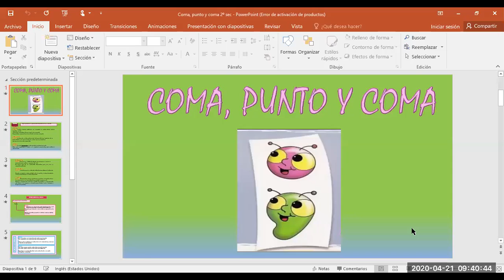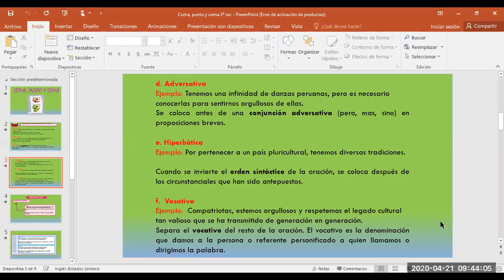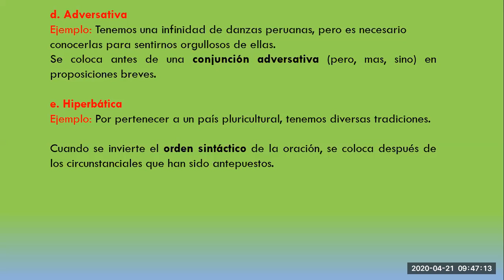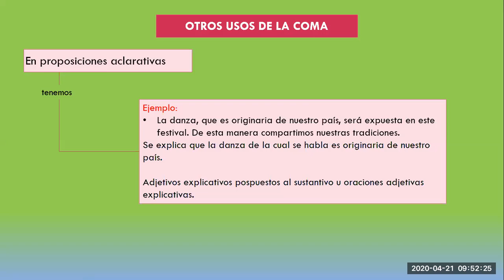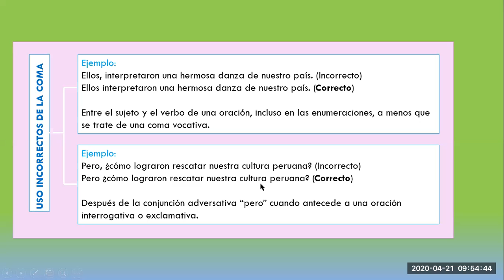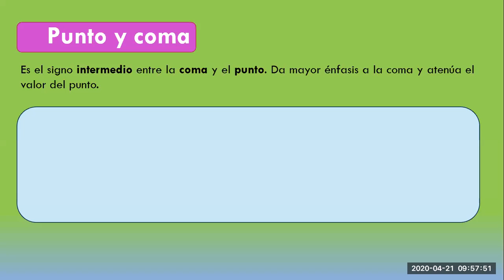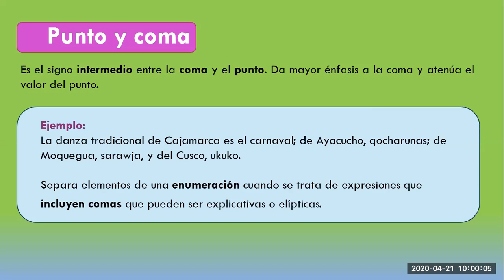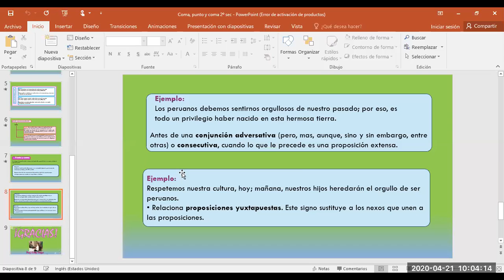Coma, punto y coma 2°Sec